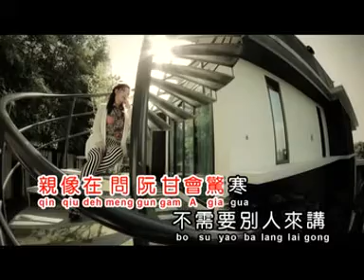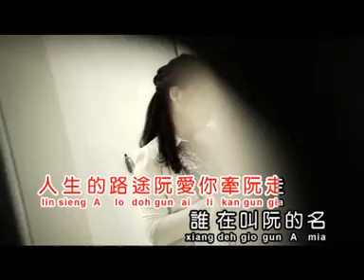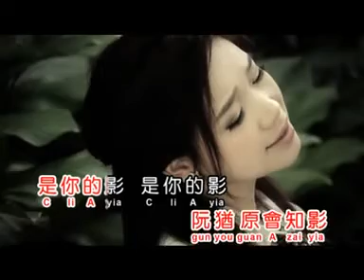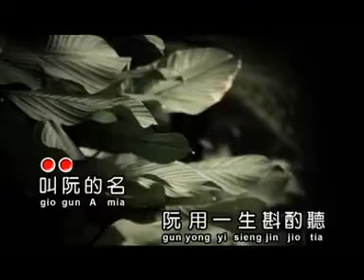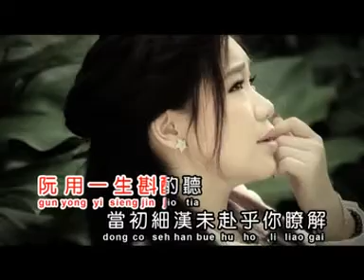【罗领允】 叫悟的名